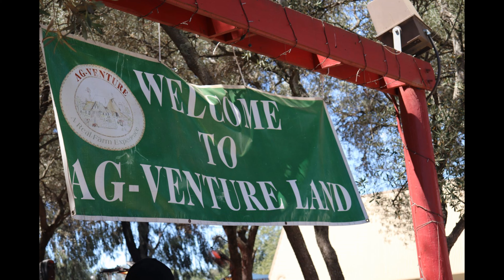Sacramento California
A quick video from various places in Sacramento